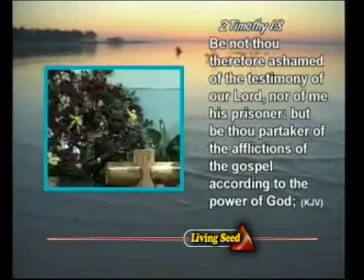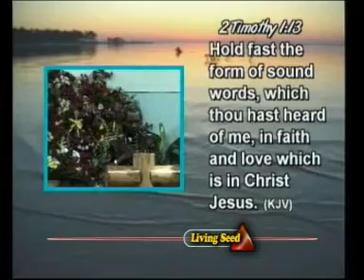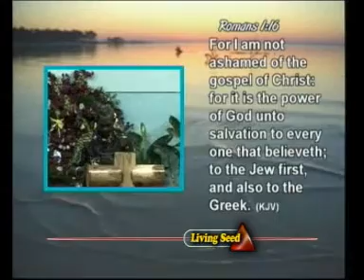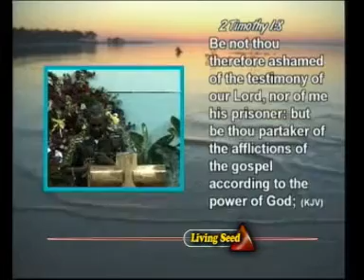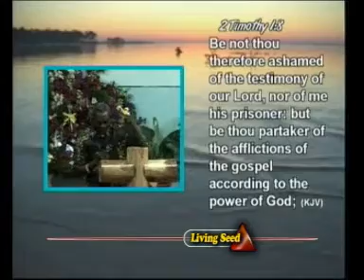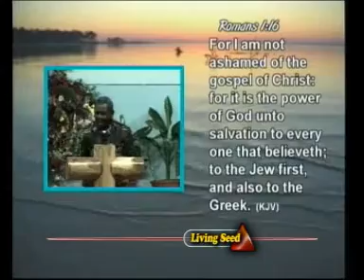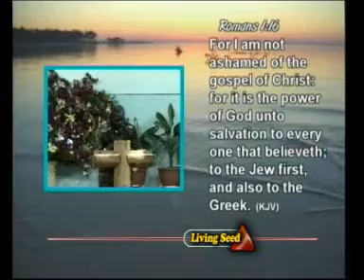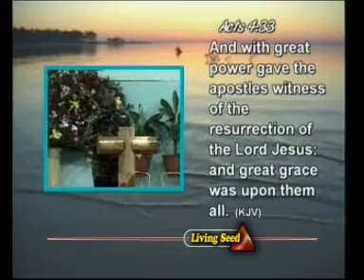04,THE POWER THAT EMANATES FROM THE GOSPEL BY GBILE AKANNI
MLR 2012(THE GOSPEL OF THE KINGDOM MUST BE PREACHED)